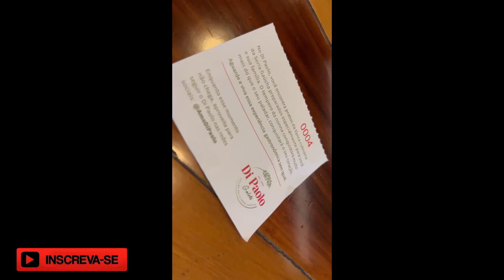Almoço de LUXO -Garibaldi e Bento Gonçalves RS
Visitamos o restaurante em Garibaldi Di Paolo, e em seguida visitamos a famosa cidade de Bento Gonçalves, no RIO GRANDE SO SUL.

Após o almoço no Di Paolo, visitamos a ferrovia do vinho (MARIA FUMAÇA) e fizemos um voo sobre a cidade de BENTO GONÇALVES.